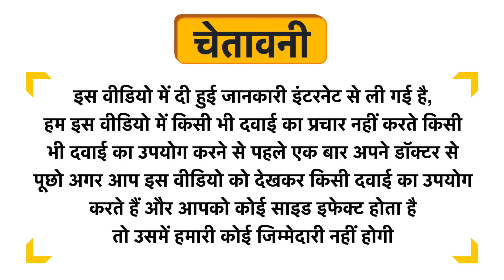Neem-Ever Gel Uses in Hindi | Side Effects | Dose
Neem-Ever Gel Uses in Hindi | Benefits | Side Effects | Dose